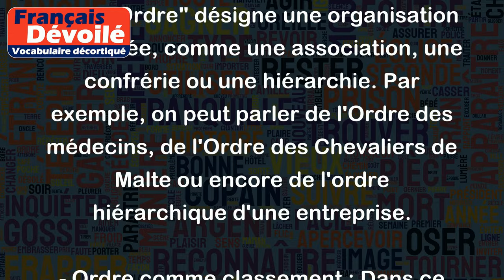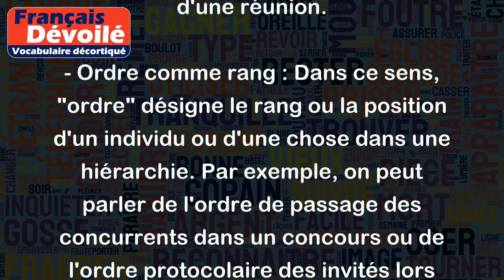Ordre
Le mot "Ordre" peut avoir plusieurs sens dans la langue française en fonction du contexte dans lequel il est utilisé. Voici quelques exemples d'utilisation du mot "Ordre" avec leur sens respectif :
- Ordre comme organisation : Dans ce sens, "Ordre" désigne une organisation structurée, comme une association, une confrérie ou une hiérarchie. Par exemple, on peut parler de l'Ordre des médecins, de l'Ordre des Chevaliers de Malte ou encore de l'ordre hiérarchique d'une entreprise.
- Ordre comme classement : Dans ce sens, "ordre" désigne la manière de classer des éléments selon une certaine logique. Par exemple, on peut parler de l'ordre alphabétique, de l'ordre chronologique, de l'ordre décroissant, etc.
- Ordre comme instruction : Dans ce sens, "ordre" désigne une instruction ou une consigne qu'il faut suivre. Par exemple, lorsque l'on donne l'ordre à quelqu'un de se taire ou lorsque l'on parle d'un ordre du jour à suivre lors d'une réunion.
- Ordre comme rang : Dans ce sens, "ordre" désigne le rang ou la position d'un individu ou d'une chose dans une hiérarchie. Par exemple, on peut parler de l'ordre de passage des concurrents dans un concours ou de l'ordre protocolaire des invités lors d'une cérémonie officielle.
- Ordre comme harmonie : Dans ce sens, "ordre" désigne l'harmonie ou la cohérence entre différents éléments. Par exemple, on peut parler de l'ordre esthétique d'une oeuvre d'art ou de l'ordre naturel des choses dans l'univers.
En résumé, le mot "Ordre" peut avoir plusieurs sens en langue française, mais chacun de ces sens est lié à l'idée de structuration, de classement, d'harmonie ou d'organisation.